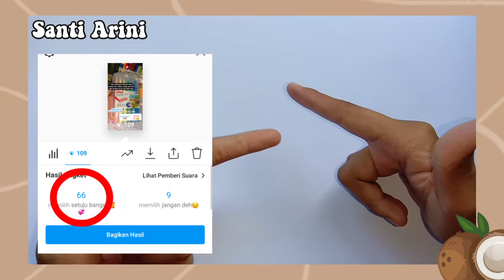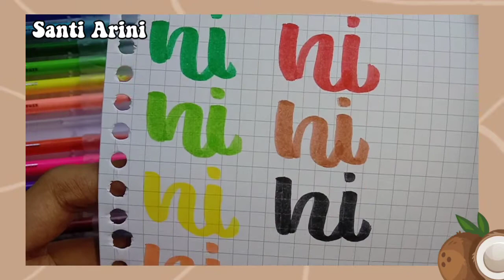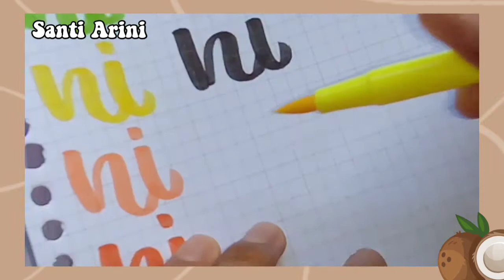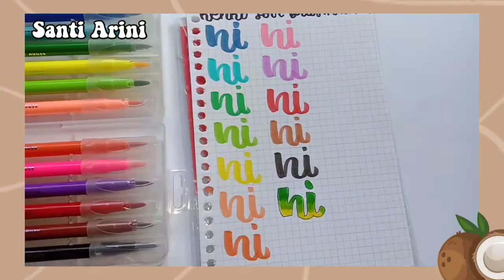Review Kenko Brushpen 💖 || Santi Arini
Review Kenko Brushpen Soft Brush

Semoga kalian suka sama hasilnya dan video aku yah, makasih juga buat kalian yang udh support Terus aku sampai 100++ subscribe, makasih banget buat kalian yg udh mau nonton,dan subscribe channel aku ❤️🙏

Jadi di Vidio kali ini aku bakalan bikin "Review Kenko Brushpen Soft Brush " 🌻✨ Sesuai polling kalian di Instagram aku yah 👌!! Semoga bermanfaat dan semoga menginspirasi ya 🤗 selamat menonton

📷 Vivo y12
🎥 Kinemaster & InShot